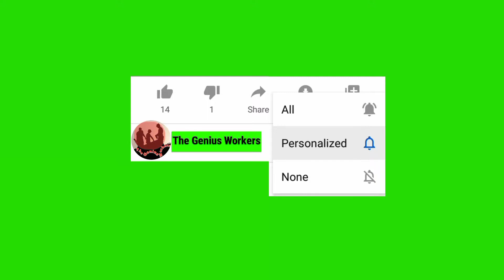how to tie a clove hitch knot | Make clove hitch | The Genius Workers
this is a rope work tutorial video, teaches about how to make clove hitch | rope work, rope workout, industrial rope access, industrial rope rescue, painting rope access, painting rope, रस्सी, रस्सी की गांठ के प्रकार
scout and guide | ship works | safety work | safety work in marine | seamen | Seafarers
Clove hitch | clove hitch knot | how to tie a clove hitch | how to tie a clove hitch knot | the genius workers